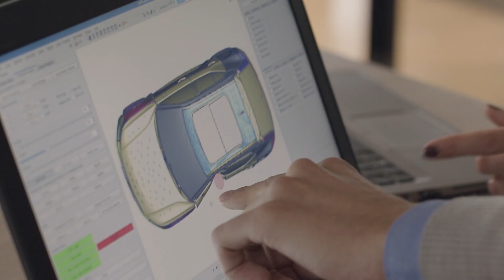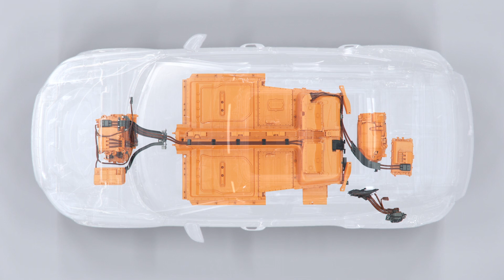The fully electric XC40 SUV Volvo - It is almost here.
The advance of electric cars constitutes the biggest change in the history of the automobile. For the first time in over a century, cars move without a petrol or diesel engine in the engine bay and have a battery in the floor, changing the car at its core.

With the introduction of the forthcoming fully electric Volvo XC40 SUV next month, Volvo Cars is not just launching its first fully electric car, in true Volvo tradition, it is also introducing one of the safest cars on the road, despite a fresh set of challenges presented by the absence of an internal combustion engine.

Regardless of what drives a car forward, be it an electric machine or combustion engine, a Volvo must be safe," Says Malin Ekholm, head of safety at Volvo Cars.  "The fully electric XC40 will be one of the safest cars we have ever built."

While building on the excellent safety standards of the original XC40, Volvo Cars safety engineers had to completely redesign and reinforce the frontal structure to deal with the absence of an engine, meet Volvo Cars high safety requirements and help keep occupants as safe as in any other Volvo.

"The fundamentals around safety are the same for this car as for any other Volvo. People are inside, and the car needs to be designed to be safe for them" says Malin Ekholm.

To help keep passengers safe and the battery intact in the event of a collision, Volvo Cars also developed a new and unique safety structure for passengers and battery alike in the XC40. The battery is protected by a safety cage which consists of a frame of extruded aluminum and has been embedded in the middle of the cars body structure, creating a built-in crumple zone around the battery.

The battery placement in the floor of the car also has the benefit of lowering the center of gravity of the car, for better protection against roll-overs.

Meanwhile, the cars body structure has not just been reinforced in the front, but also at the rear. Here, the electric powertrain has been integrated in the body structure to realise a better distribution of collision forces away from the cabin and reduce the strain on people inside the car.

In terms of active safety systems, the battery-powered XC40 also introduces new technology. It is the first Volvo model equipped with a new Advanced Driver Assistance Systems (ADAS) sensor platform with software developed by Zenuity, the joint venture company owned by Volvo Cars and Veoneer.

The new ADAS platform is a modern, scalable active safety system that consists of an array of radars, cameras and ultrasonic sensors. Because of its scalable nature it can easily be developed further and lays the foundation for the future introduction of autonomous drive technology.

presented by Bernie
of
Kundert Volvo Cars

ref: 258121 The fully electric XC40 SUV Volvo s first electric car and one of the